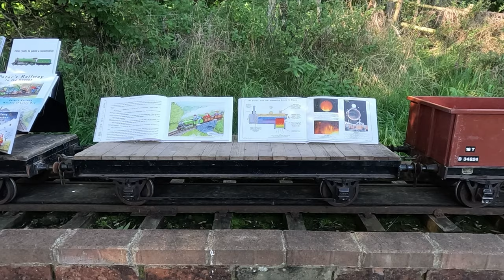An Introduction to the Peter's Railway Children's Books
Christopher Vine’s series of 20 books tell the story of Peter and Grandpa building and operating a railway across their farm.
“Combining real engineering with adventures and true stories, these books feed inquisitive young minds!”
In this video Chris Vine lights the fire and explains the process of preparing a steam locomotive for running.
Bongo (or Fiery Fox in the books) is the miniature steam locomotive, made by Chris Vine, Author of the Peter's Railway series of books.